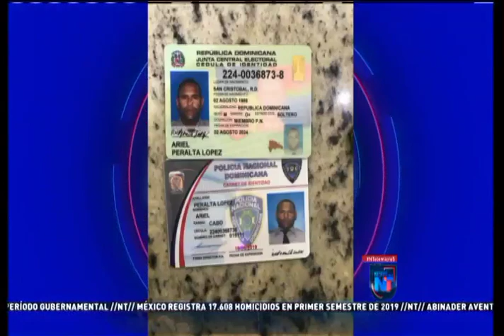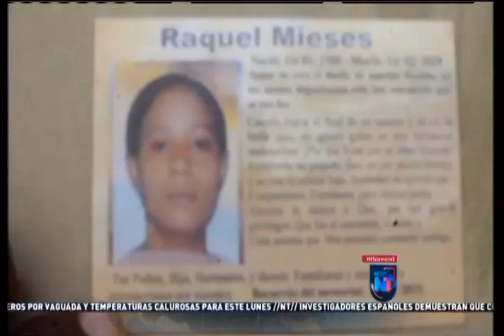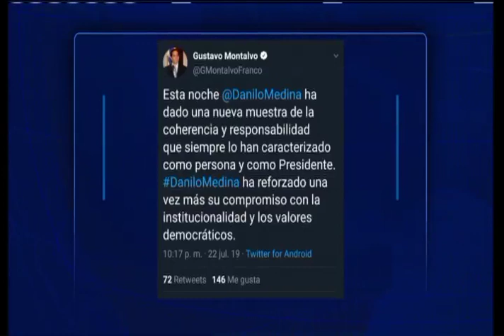Noticias Telemicro Emisión Estelar, 22 de julio 2019, Bloque #5